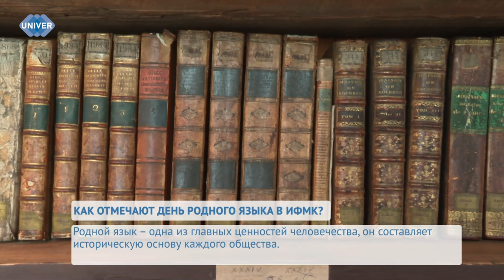КАК ОТМЕЧАЮТ ДЕНЬ РОДНОГО ЯЗЫКА В ИФМК?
В Институте филологии и межкультурной коммуникации прошло торжественное открытие ежегодной 15 Международной научно-практической конференции аспирантов, студентов и учащихся «Тюркская лингвокультурология: проблемы и перспективы», при участии заместителя министра образования и науки Республики Татарстан Минзалии Закировой.